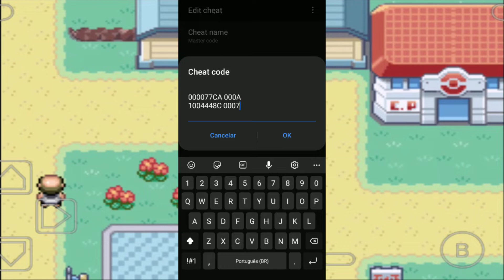[CHEAT] Como "ATRAVESSAR PAREDES" Pokémon FIRE RED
Fala galera, aqui é o Lagarto!

Aprenda a Desenhar os seus Pokémon preferidos e melhore o seu traço. Método Fanart 3.0 👇🏾👇🏾👇🏾

Vou mostrar pra vocês como usar os cheats de Pokemon Fire Red.

● Não se esqueçam de:
 - Ativar as notificações para não perder nenhum de nossos vídeos; e

Pensaram que eu não ia deixar na descrição? Mas é claro que eu iria, afinal vcs fazem parte da família lagarto games!
Então segue abaixo os cheats conforme apresentei no vídeo:

MASTER CODE
000077CA 000A
1004448C 0007

ATRAVESSAR PAREDES
509197D3 542975F4
78DA95DF 44018CB4

Espero que tenham gostado do conteúdo, comentem aqui embaixo para mais vídeos como esse. Seu retorno é muito importante para nós.

Fui...